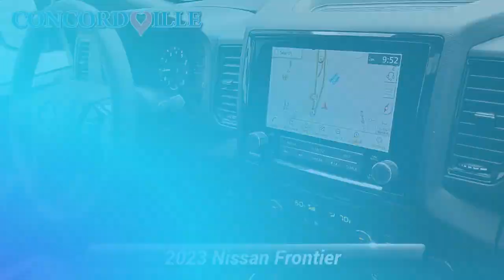Certified 2023 Nissan Frontier PRO-4X, Glen Mills, PA N23633A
Concordville Nissan

452 Wilimington Pike Rt 202 South